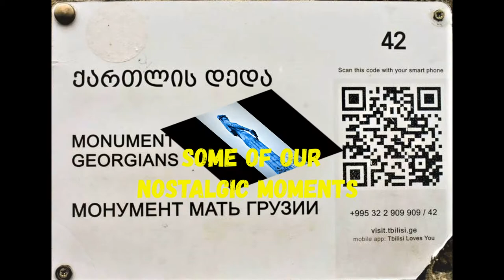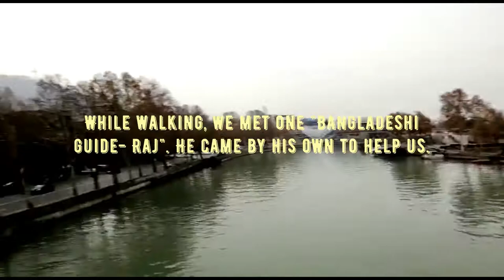😊Tbilisi City😊 Day3, Part-1| Cable Car | Mother of Georgia | Meidan Bazar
😊Tbilisi😊  is the capital of the country of Georgia. Its cobblestoned old town reflects a long, complicated history, with periods under Persian and Russian rule. Its diverse architecture encompasses Eastern Orthodox churches, ornate art nouveau buildings, and Soviet Modernist structures. Looming over it all are Narikala, a reconstructed 4th-century fortress, and Kartlis Deda, an iconic statue of the “Mother of Georgia.”

A must-see place for any tourists to experience the antique and old pieces of stuff. Although the prices may vary from other places as it’s a well-known tourist spot. Definitely, you will enjoy while passing by the entire underground marketplace.

😊Mtkvari/ Kura river😊The Kura is an east-flowing river south of the Greater Caucasus Mountains which drains the southern slopes of the Greater Caucasus east into the Caspian Sea. It also drains the north side of the Lesser Caucasus while its main tributary, the Aras, drains the south side of those mountains.

We are humbly requesting all of you that, if anyone does feel that our videos are interesting & informative then please do LIKE, SHARE, SUBSCRIBE, and don't forget to hit the notification BELL Icon.

😊Instagram😊saonliroy
😊Camera😊 Huawei Nova3i, iPhone 6S, Nikon D3400

Note: Please bear in mind that, any unauthorized redistribution/reproduction/re-upload/Re-publish or capturing any contents of “Daily Wheels” are strictly prohibited.

© We always focusing on our videos and fairly follow the YouTube guidelines.